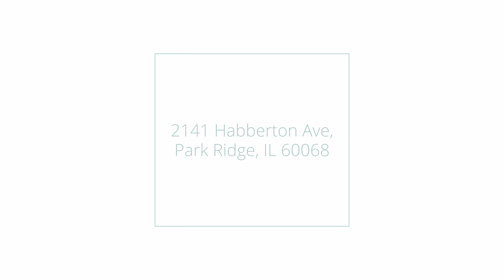2141 Habberton Ave, Park Ridge, IL 60068 | Tour by your REALTOR® (Unbranded)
Don't miss this one! Desirable Close-To-Everything hot near NORTHWEST PARK location with TOP-RANKED Park Ridge schools! GORGEOUS & TURN-KEY large split level with sub in a fantastic neighborhood with four good-sized bedrooms and two baths to meet your needs! Meticulous attention to all details and all finishes. Upgraded light fixtures and whole house just freshly repainted to include trim work. Refinished (2021) gorgeous and modern look hardwood floor throughout. Impressive open floor plan and nature light windows. Large and elegant family room with wood burning fireplace and sliders to the back yard and deck. Plenty of good-sized closet space. Brand new (2021) stainless-steel appliances and good size kitchen island with ample counter seating for a large family or just friends. You will be amazed at the large and fenced beautifully landscaped back yard with in-ground pond, attached two-car garage plus a wooden 19x20 good sized deck to makes this place just perfect. Just short three minutes' drive to downtown and all the restaurants Park Ridge has to offer, close to great parks, schools, tennis courts, Metra, library, restaurants, grocery and more. Truly amazing opportunity. Come to see this wonderful property before it's gone.